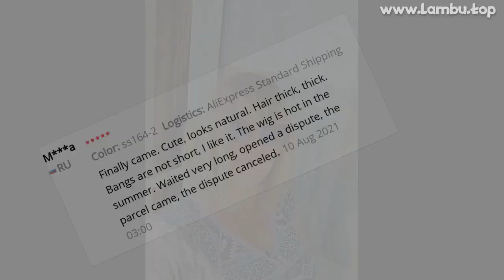🔥 [ ON SALE ] GEMMA SHORT STRAIGHT MIXED BROWN BLONDE SYNTHETIC WIGS WITH SIDE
【 🌎 PRODUCT LINK 】 👉 Lambu.top/e/_pJa7tE1 👈

00:00 Intro
00:10 Presentation
00:00:30 User photos & reviews (from site)
00:00:49 Fin 🙏

GEMMA SHORT STRAIGHT MIXED BROWN BLONDE SYNTHETIC WIGS WITH SIDE BANGS FOR WOMEN DAILY PARTY BOB HAIR HIGH TEMPEARTURE FIBER

PRODUCT STARS ⭐: 4.8/5
STORE RATING: 98.0%/100%

Buyer Questions  Answers ‎(6)‎Ss171-2 Ash light in the photo, with what shade, not gray?No, not gray

View MoreOrdered, a week passed, still did not send, canceledAnd I got it, the quality is not bad, it does not shine, it was only necessary to wait

View MoreCan I lay a hair dryer or iron?👍♥️💐Why in the reviews of all the wigs are different, and the number of all one-ss136-1?12

118 REVIEWS AND USER RATINGS FROM AMAZON, ALIEXPRESS AND OTHER ONLINE SHOPS & CATALOGS!
THIS IS BEST ALTERNATIVE FOR WIG WOMEN BUT CHEAP (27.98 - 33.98) LOOK CLOSER AT THIS SYNTHETIC NONE-LACE WIGS PRODUCT!